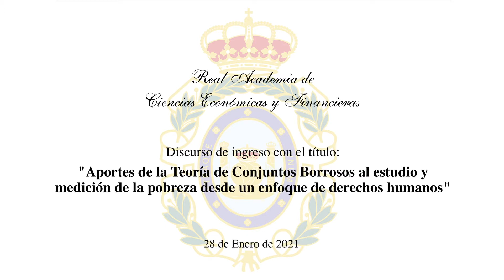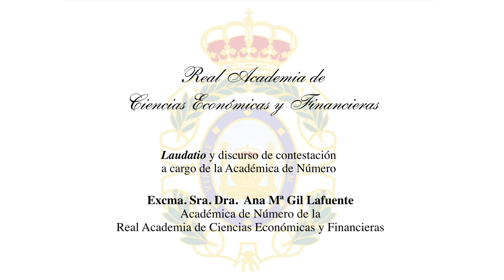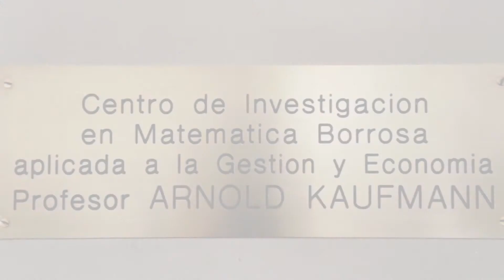Ingreso en Racef de la Dra. Lazzari (28/01/21)